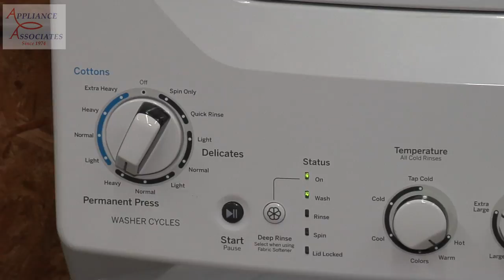GUD27GSSJWW GE. Permanent Press Cycle, Heavy Soil, Auto Load Sensing, Deep Rinse, 10 Shirts